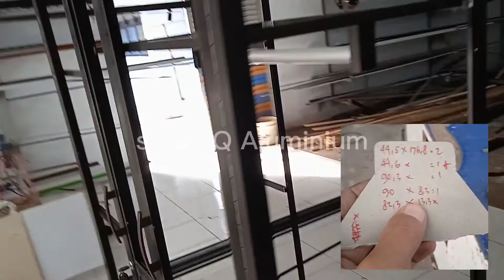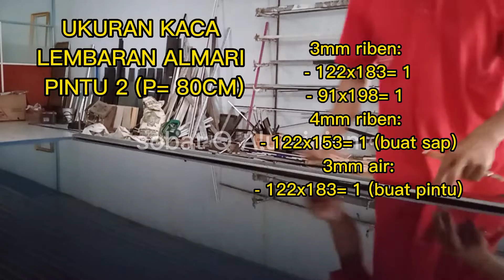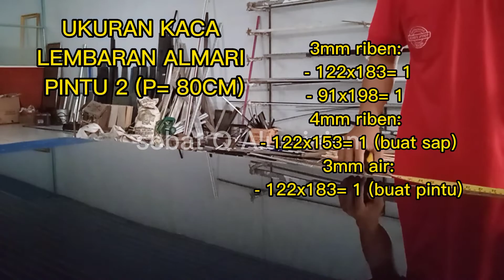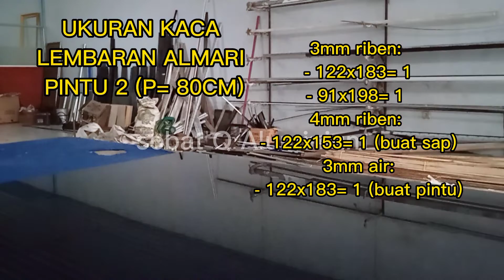BELANJA KACA YANG BENAR. BELANJA KACA HARUS TEPAT, BIAR GAK RUGI BOSSKUUU.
​@Sobat.Aluminium BELANJA KACA YANG BENAR. BELANJA KACA HARUS TEPAT, BIAR GAK RUGI BOSSKUUU.

LOKASI PEMBUATAN BERADA DIKABUPATEN LUMAJANG, mungkin ada yang minat dan kebetulan berada disatu daerah bisa
via WA DIBAWAH INI: